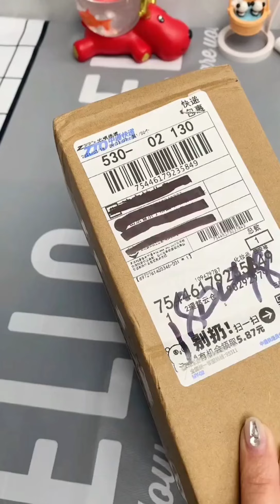Smart Gadgets for every home , Makeup Beauty Gadgets , smart appliances & Versatile Utensils #5